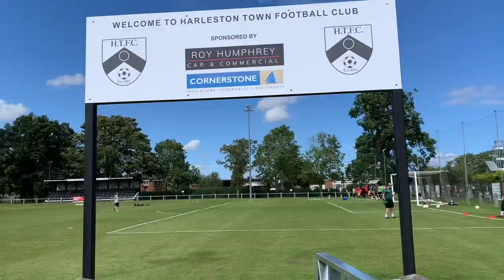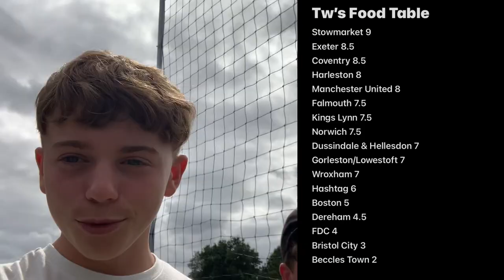HARLESTON TOWN VS ELY CITY | 3-2 | HARLESTON LEAVE IT LATE BUT WIN AFTER BEING 2-0 DOWN!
Harleston VS Ely. After being 2-0 down it ends 3-2 to Harleston, with Nathan Stone scoring at the death!! Brilliant game and great win for the town!👏⚽️